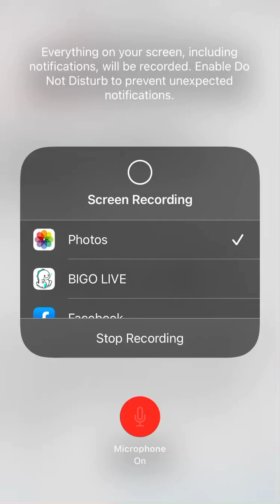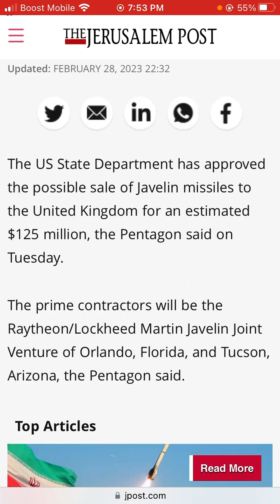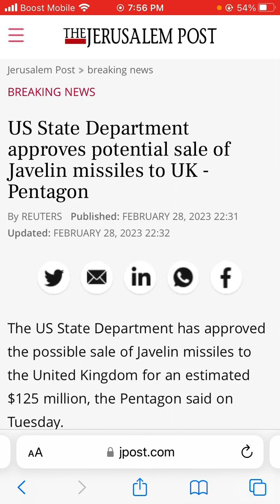US State Department approves potential sale of Javelin missiles to UK - Pentagon